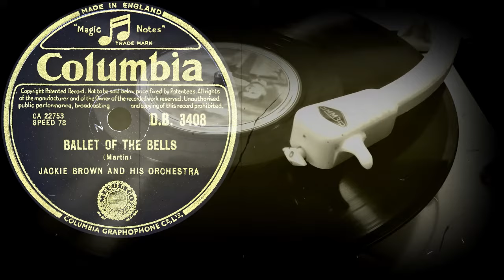BALLET OF THE BELLS - JACKIE BROWN AND HIS ORCHESTRA (1954)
Оцифровка грампластинки
BALLET OF THE BELLS
(Martin)
JACKIE BROWN AND HIS ORCHESTRA
COLUMBIA (Англия) 1954 год
Гравировка: CA 22752-2C
Кривая воспроизведения Audacity: CCIR78
Скорость: 78 об/мин